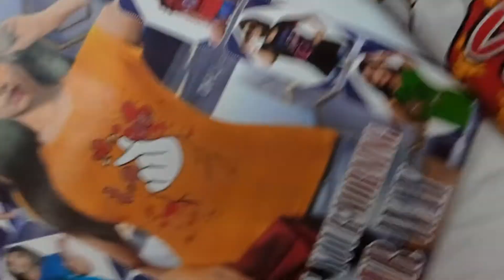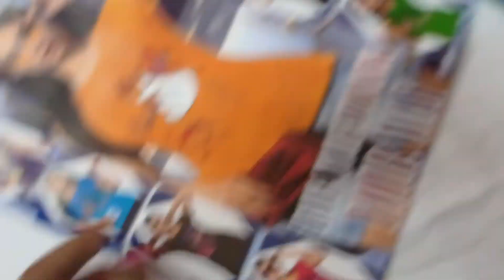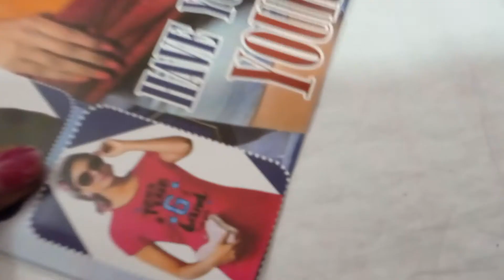lady's t_shirt ₹120 only|free shipping for 3•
height 26 inche's